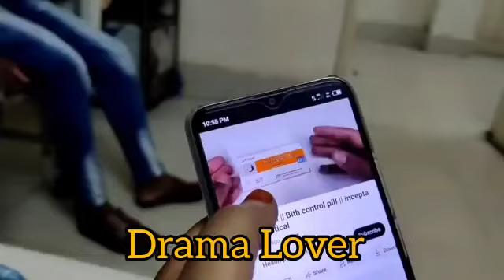Youtuber Nazmul Bappy|Mom Tisha|Sharmin Vlog|BD Blogger Mim|Moriom Vlog|Pete Khuda|Khuki Vlog|Tanju